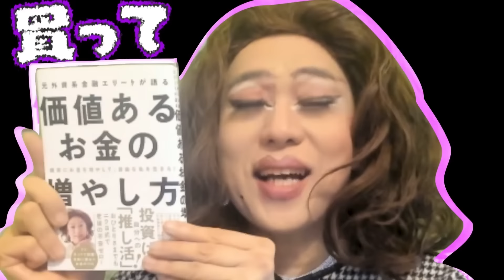喫茶店からバーへ！紅茶のお酒を飲みながら秋の恋バナをして温まる女装三姉妹【TEA BAR SABOTEN②】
今回は前回に引き続き夜パフェ屋ロイトシロの
パティシエ和志くんのお友達のとしひこさんの
紅茶専門店「TEA BAR SABOTEN」で
紅茶とフレンチトーストをいただいたあとに
紅茶を使ったお酒をいただきました。
紅茶大好きなドリュー・バリネコさんと
トンチンカンな食レポをするひとみセレナーデさんと
秋の恋バナも繰り広げています。
ドリューさんは横浜でのデートが憧れだそうです♡

TEA BAR SABOTEN
東京都新宿区新宿５丁目１０−５ 塚本ビル 1F

‹ニクヨちゃん友の会›
メンバーシップ入会はコチラ！